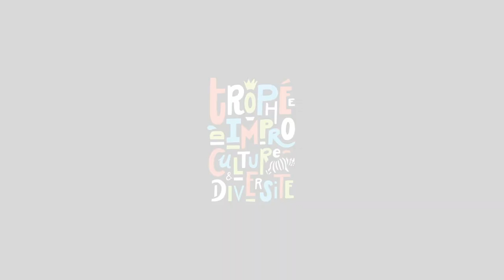Marc Ladreit de Lacharrière et Jamel Debouzze - Trophée d’Impro 2019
A l’occasion de la finale du Trophée d’Impro Culture & Diversité 2019, Marc Ladreit de Lacharrière, président de Fimalac et fondateur de la Fondation Culture & Diversité ; et Jamel Debbouze, parrain du Trophée, s’expriment sur les valeurs portées par l’improvisation théâtrale.

Le Trophée d'Impro Culture & Diversité est un programme de pratique artistique autour du match d'improvisation théâtrale.